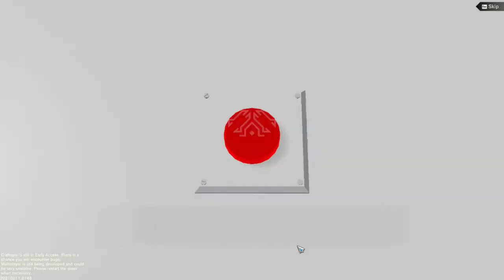CRAFTOPIA S1E001 So viele Games in einem